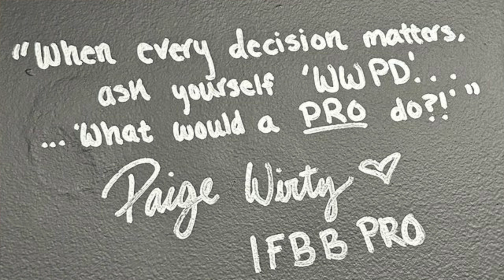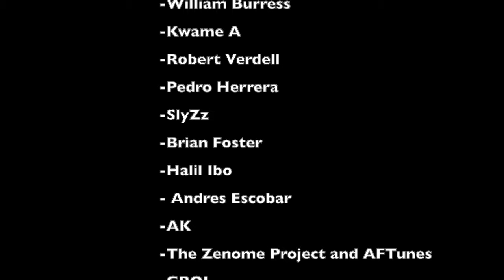podcast 707 Paige Wirtz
New IFBB PRO Paige is back on to discuss winning the card and how I am the most jacked person she's ever seen. Jokes aside she's awesome everyone go check her out